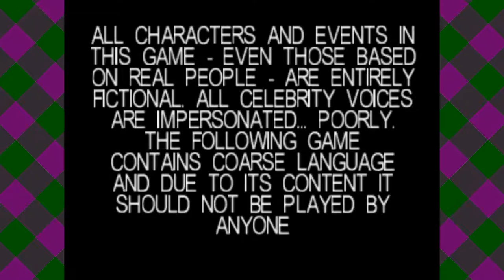Attack of the Turkeys!! - South Park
We need to fill time! So we’re sitting back, playing a terrible game, and reminiscing about one of our favorite shows, South Park.